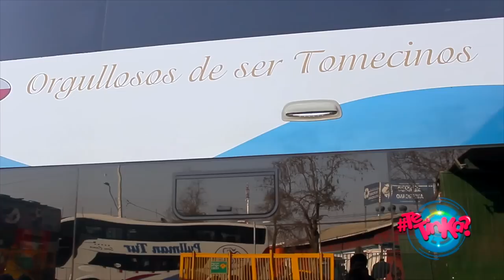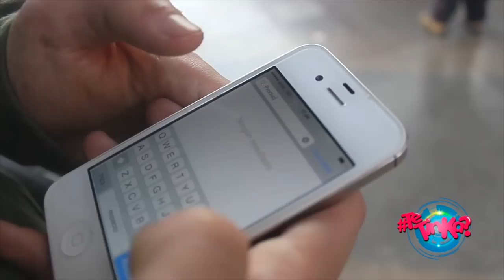TE TINKA? (LA SERIE) CAPITULO 2 (COMPLETO HD)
TE TINKA? LA NUEVA SERIE TEENAGERS DE CHILE...JOVENES CANTANTES, BAILARINES Y ACTORES, DAN VIDA A ESTA SERIE QUE OFRECE HISTORIAS DE VIDA, AMORES Y DESAMORES, HUMOR, HISTORIAS DE AMISTAD, COMPETENCIA DE CANTANTES Y BAILARINES Y MUCHO MAS.
UNA REALIZACION DE RD3 PRODUCCIONES EN SU AREA AUDIOVISUAL.

Dime - Boysen
8:28 - 9:59

Si No Te Quisiera - Juan Magan
47:29 - 49:59